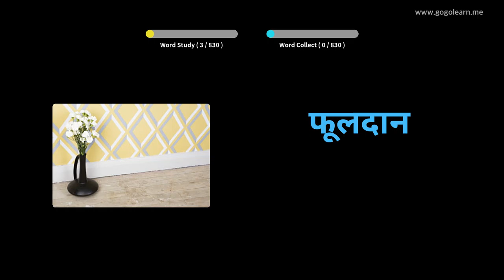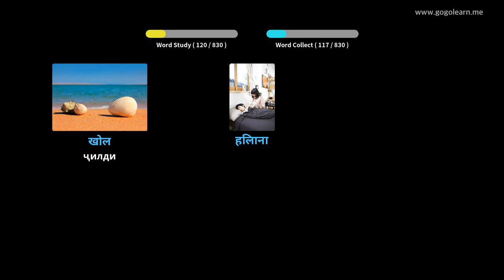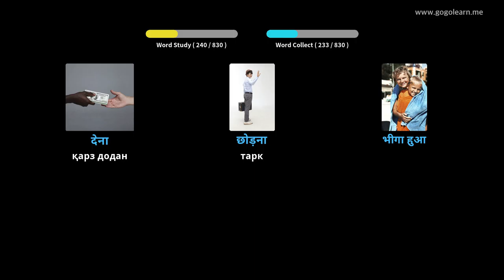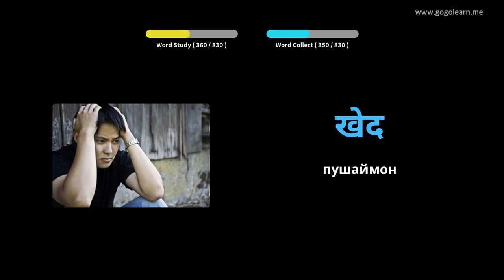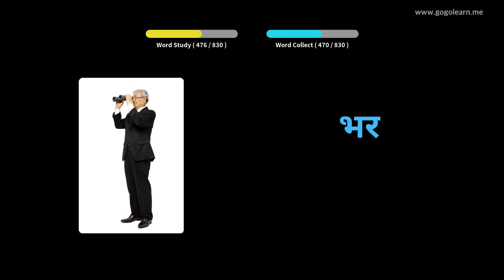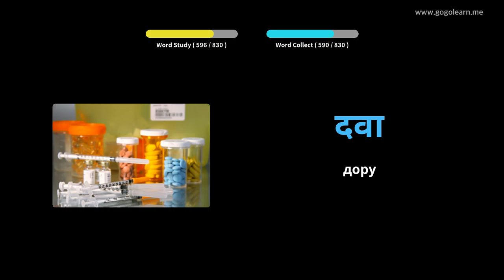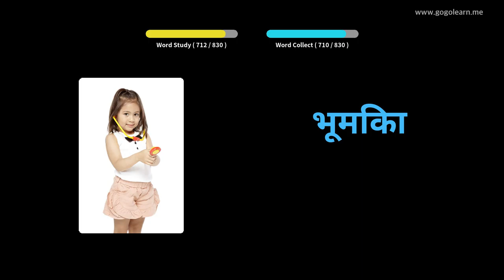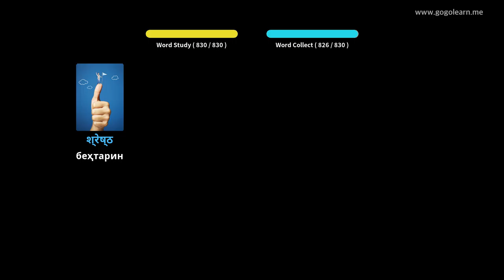Мактаби миёнаи вокалии ҳиндӣ | Golearn